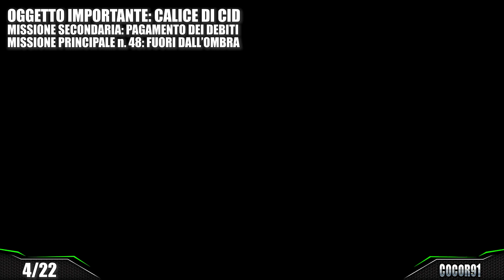Final Fantasy XVI Dove trovare tutti gli oggetti importanti (Guida trofeo Accumulatore)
Ecco come completare il muro dei ricordi.
Ringrazio Square Enix per avermi concesso il codice di gioco.